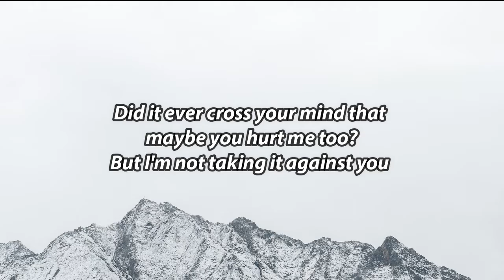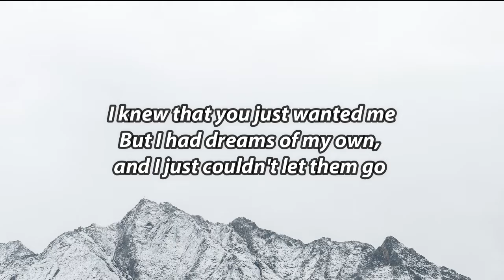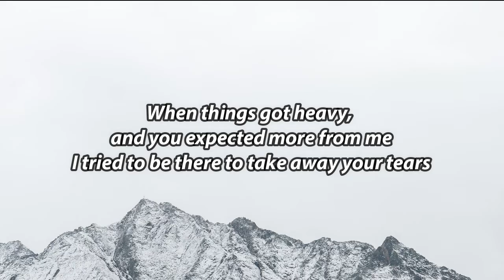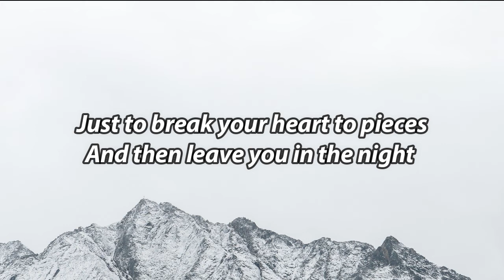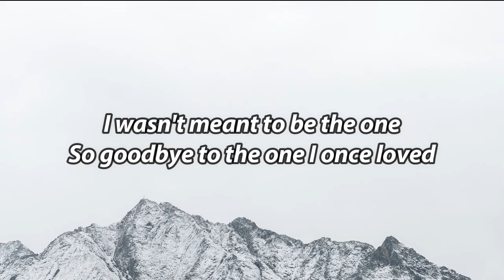Ben&Ben - The Ones We Once Loved | Official Lyric Video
🎧 Ben&Ben : The Ones We Once Loved (Lyrics)

Lyrics:

Saw you singing your song the other day
It's been a long time since your eyes lit up that way
I felt the guilt build up as I looked back how things went wrong
Did I have to sweep in and scar you?

Five years, we shared the bittersweetness of our youth
Then we broke up, because sometimes it is the best thing to do
Did it ever cross your mind that maybe you hurt me too?
But I'm not taking it against you

Since the beginning I never wanted anything but to see you reach your dreams
I knew that you just wanted me
But I had dreams of my own, and I just couldn't let them go

So I apologize
For coming into your life
Just to break your heart to pieces
And then leave you in the night

I tried my best to stay by your side
But who knew the rolling seasons would reveal that sometimes
We aren't meant to be the one
So goodbye to the ones we once loved

When things got heavy, and you expected more from me
I tried to be there to take away your tears
But I didn't notice that I was chipping away
at pieces of myself ‘til there was nothing left to give
I didn't even want to live

I realized it wasn't anyone's fault at all
It's just that I wasn't built to build you up when you fall
Maybe we were meant to be a lesson to each other
But I wish you well

So goodbye to the ones
I wasn't meant to be the one
So goodbye to the one I once loved

🎶 Lyric video for The Ones We Once Loved by Ben&Ben on Lyrics Vibe